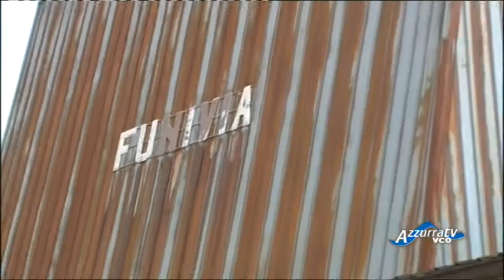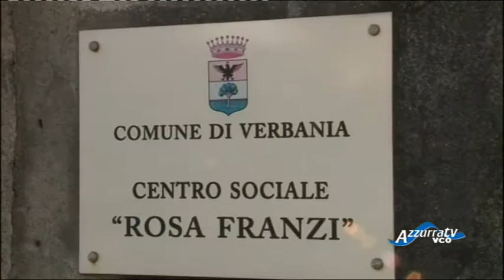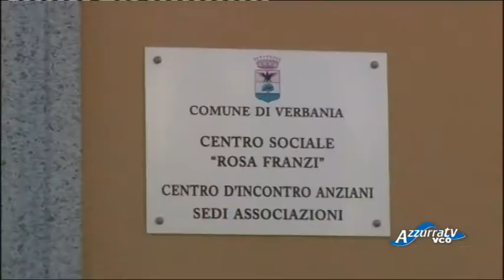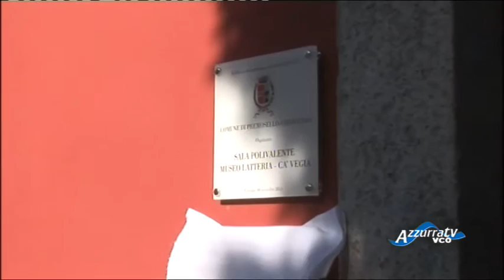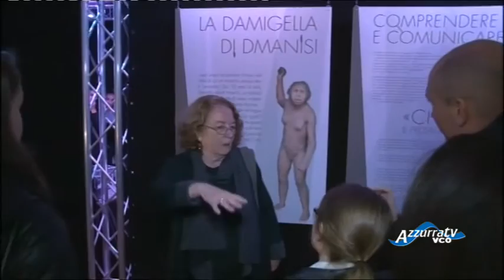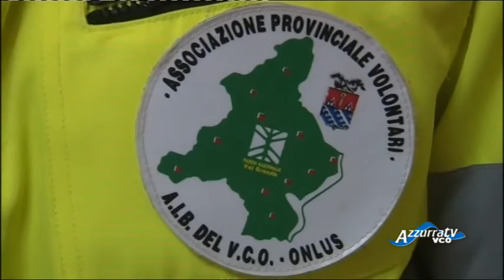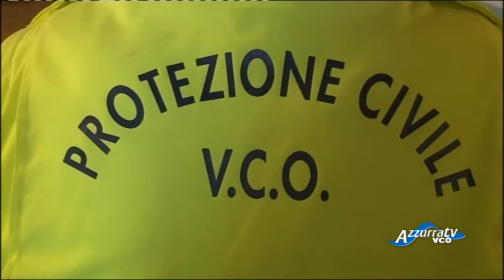VCOnotizie del 10 novembre 2015